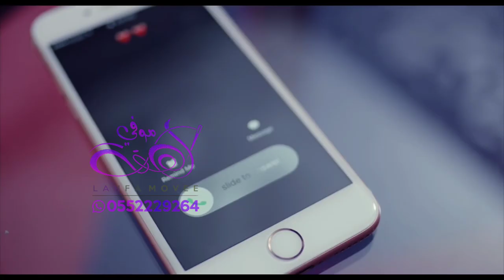شيله العيد | زهرة الحلا | اهداء الى عبير وامها وابوها بمناسبة العيد | افخم شيلات العيد